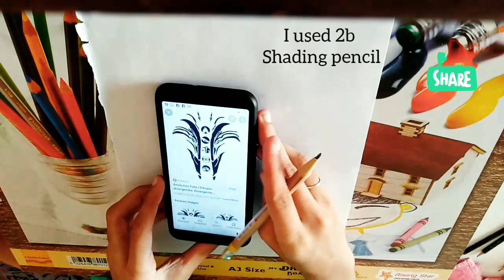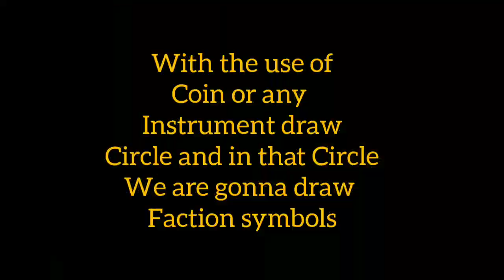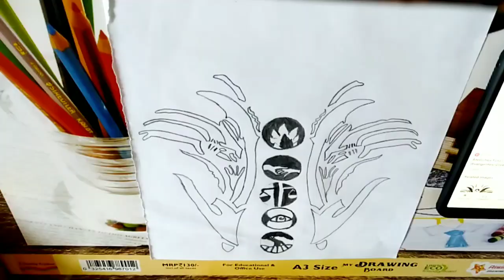Divergent Tatoo | Tobias Eaton | Theo James || Aryaa Shah🖤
First tattoo drawing
Inspired by divergent